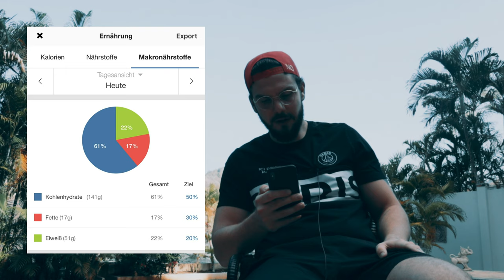MIKROWELLEN MAC N CHEESE UND MEGA FAIL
MIKROWELLEN MAC AND CHEESE! Rezept, Zubereitung und mega Fail! Alles zu sehen in diesem genialen Video!